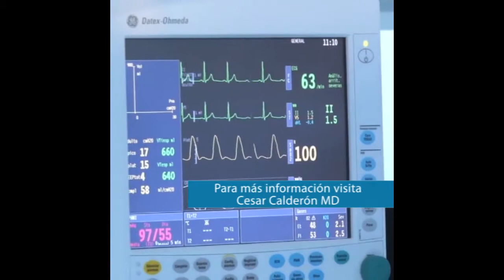Historia de la cirugia doctor cesar calderon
Los cirujanos plásticos formamos parte de una especialidad cuya historia se remonta a cientos de años atrás, hasta los remotos tiempos de la prehistoria, donde el arte de curar nació como una reacción instintiva contra accidentes que requerían una acción individual e inmediata, o como forma de hacer frente a algo desconocido que había invadido a una persona. La Cirugía Plástica se ha ido enriqueciendo gracias a las contribuciones que a esta disciplina han hecho innumerables hombres y mujeres, en diferentes épocas, de manera pública o anónima, unas como producto de la observación directa y natural de una situación, y otras, producto de la experimentación y el estudio juicioso de los fenómenos acaecidos; nos ha legado identidad y la responsabilidad de su continuidad y progreso.
Entra a mi página y descubre los servicios que puedo brindarte